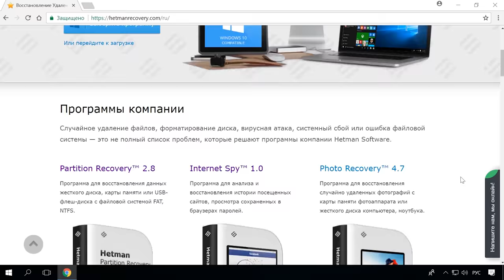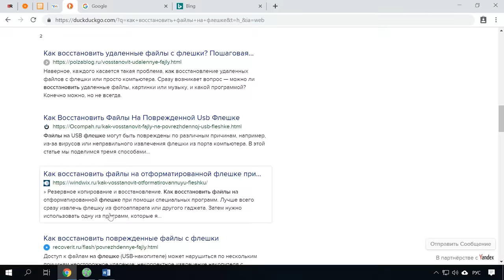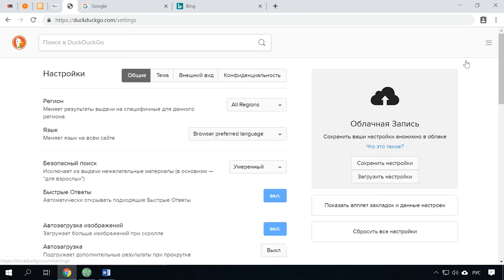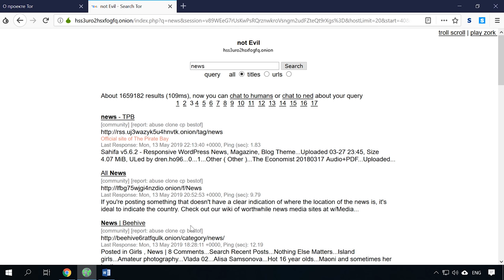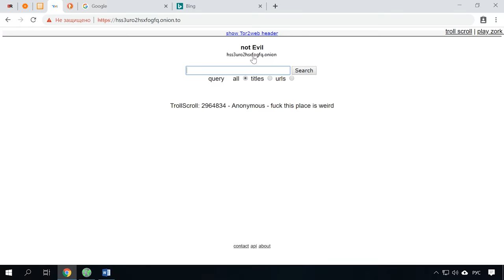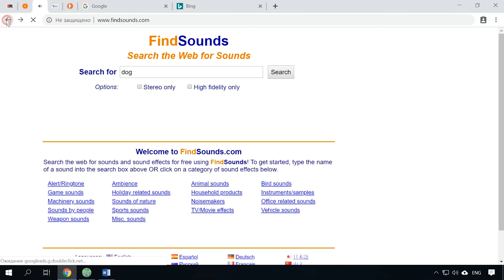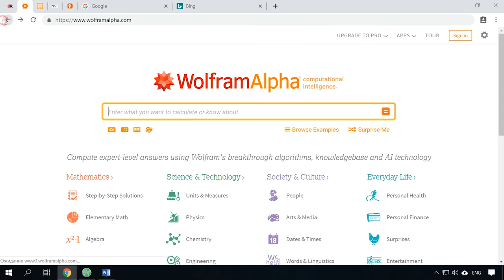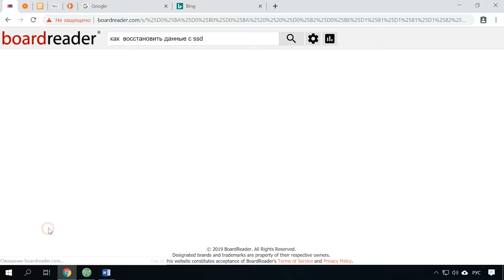🔎 5 поисковиков лучше чем Google: DuckDuckGo, not Evil, FindSounds, Wolfram|Alpha, BoardReader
👍 Смотрите о пяти поисковиках, которые будут не хуже чем Google, а в некоторых ситуациях даже и лучше. И речь вовсе не о «Яндексе» или Bing. Есть поисковые сервисы, которые действительно лучше, чем лидеры рынка. Пусть и не во всём.

Каким поисковиком ты обычно пользуешься? Google или Яндексом? Или, быть может, Bing? А ведь инструментов для поиска в интернете гораздо больше, и помимо закрытых коммерческих поисковиков, шпионящих за каждым твоим шагом, существуют отличные альтернативы.

Содержание:
00:00 - Вступление;
1:22 - DuckDuckGo;
3:13 - not Evil;
4:40 - FindSounds;
6:05 - Wolfram|Alpha;
7:20 - BoardReader;

Чтобы БЕСПЛАТНО получить Hetman Uneraser:
2. Ставьте под этим видео палец вверх и оставьте любой комментарий.

И В ТЕЧЕНИИ НЕДЕЛИ мы вышлем вам регистрационный ключ со сроком действия на 30 дней. Ссылка на скачивание Hetman Uneraser

На этом всё. Задавайте интересующие вопросы в комментариях. Всем пока.

Смотрите другие ролики на тему: Google, DuckDuckGo, FindSounds.